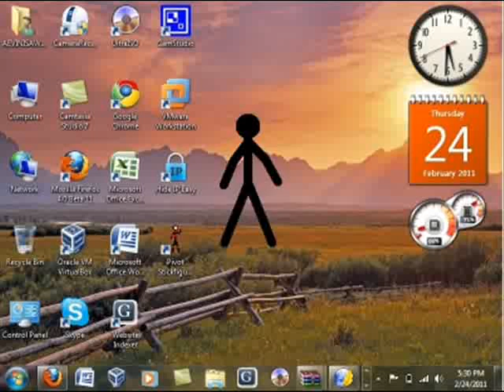Desktop Wars 1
my 1st stickfigure video and thanks to WMM 2.6,my video is in low quality